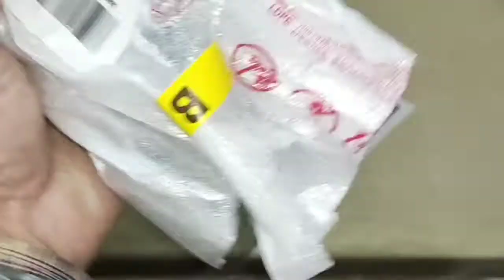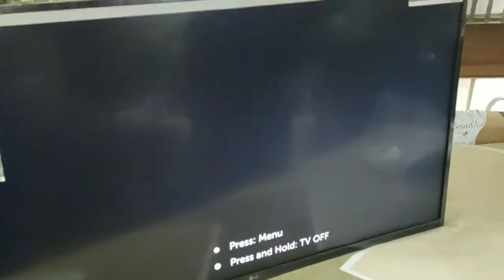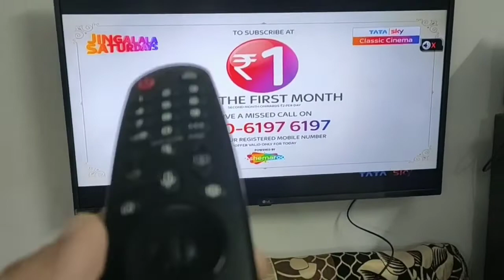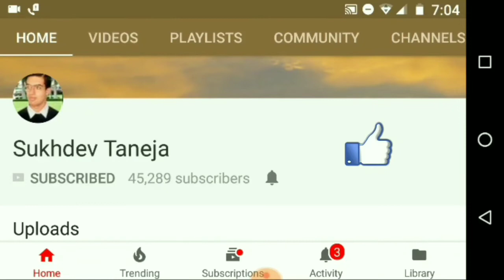Wall Mounting of LG 4K 43UM7300 Smart TV 43 inch IPS LED TV in 5 Minutes (Fast Video) (Musical)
Wall Mounting of LG 4K Smart TV 43 inch IPS LED TV in 5 Minutes (Fast Video)

Features of LG 108 cm (43 inches) 4K UHD Smart LED

Resolution: 4K Ultra HD (3840x2160) | Refresh Rate: 50 hertz

Sound : 20 Watts Output | Powerful Sound

Smart TV Features : AI ThinQ (Needs Magic Remote that can be purchased separately) | Web OS | Magic mobile connection | Quad core processor | Cloud photo and video

Display : 4K IPS display | Wide viewing angle | 4K active HDR | 4K upscaler | DTS virtual: X

People can purchase this LG 4K 43UM7300 Smart TV 43 inch IPS LED TV (2019) online from Amazon:

LG 108 cm (43 inches) 4K UHD Smart LED TV 43UM7290PTF (Ceramic Black) (2019 Model)

LG 108 cm (43 inches) Full HD Smart LED TV 43LM6360PTB (Dark Iron Gray) (2019 Model)

LG 139 cm (55 inches) 4K UHD Smart LED TV 55UM7290PTD (Ceramic BK + Dark Steel Silver) (2019 Model)

LG 139 cm (55 inches) 4K Ultra HD Smart NanoCell TV 55SM8100PTA (Ceramic BK + Dark Steel Silver) (2019)

LG 80 cms (32 Inches) HD Ready LED Smart TV 32LM560BPTC with IPS Display & WebOS (2019 Model)

Samsung 108 cm (43 Inches) Super 6 Series 4K UHD LED Smart TV UA43NU6100 (Black) (2019 model)

Samsung 108 cm (43 Inches) 4K Ultra HD Smart QLED TV QA43Q60RAKXXL (Black) (2019 Model)

Samsung 109 cm (43 Inches) 4K Ultra HD LED Smart TV UA43RU7100KXXL (Black) (2019 model)

Samsung 109 cm (43 Inches) 4K Ultra HD LED Smart TV UA43RU7470UXXL (Black) (2019 model)

Samsung 100 cm (40 Inches) Smart 7-in-1 Full HD Smart LED TV UA40N5200ARXXL (Black) (2019 Model)

Sony Bravia 108 cm (43 inches) 4K Ultra HD Certified Android LED TV KD-43X8000G (Black) (2019)

Sony Bravia 123 cm (49 inches) 4K UHD Certified Android LED TV KD-49X8000G (Black) (2019)

Sony Bravia 80.1 cm (32 inches) Full HD LED Smart TV KLV-32W672G (Black)

Sony 80 cm (32 Inches) HD Ready LED TV KLV-32R202F (Black) (2018 model)

Sony Bravia 80 cm (32 inches) HD Ready LED Smart TV KLV-32W622G (Black)

Sony Bravia 80cm (32 Inches) HD Ready LED TV with Fire TV Stick, KLV-32R422F (Black) | Smart Combo

Mi LED TV 4A PRO 108 cm (43) Full HD Android TV (Black)

Mi LED TV 4C PRO 80 cm (32) HD Ready Android TV (Black)

CloudWalker 109 cm (43 Inches) 4K Ultra HD Smart LED Screen 43SUA7 (Black) (2019 Model)

Mi LED TV 4X 125.7 cm (50) 4K Ultra HD Android TV (Black)

VU 108 cm (43 Inches) Full HD Smart LED TV 43PL (Black) (2019 Model)

Vu 108 cm (43 inches) Full HD UltraAndroid LED TV 43GA (Black) (2019 Model)

Akai 164 cm (65 Inches) 4K Ultra HD Smart LED TV AKLT65U-DS73K (Black) (2018)

Akai 124 cm (49 Inches) 4K Ultra HD Smart LED TV AKLT50U-D507M (Black) (2019)

Sanyo 109 cm (43 Inches) Full HD IPS LED TV XT-43S7300F (Black) (2019 Model)

Sanyo 108 cm (43 inches) Kaizen Series 4K Ultra HD Smart Certified Android IPS LED TV XT-43A082U (Black) (2019 Model)

Sanyo 108 cm (43 inches) Nebula Series Full HD Smart IPS LED TV XT-43A081F (Black) (2019 Model)

Sanyo 80 cm (32 inches) Nebula Series HD Ready Smart IPS LED TV XT-32A081H (Black) (2019 Model)

Intex 109 cm (43 inches) Full HD LED Smart TV SF4304 (Black)

iBELL 80 cm (32 Inches) HD Ready LED TV IBLLE320H (Black) (2019 Model)

Kodak 80 cm (32 inches) HD Ready LED Smart TV 32HDXSMART Pro (Black) (2019 Model)

Elara 80 cm (32 Inches) FULL HD With Soundbar LED TV LE-3210 GSB (Black) (2019 Model)

Fortex 80 cm (32 inches) HD Ready IPS LED Smart TV FX32INT01 (Black)

Gadget-Wagon 32-55 Inches Fixed LED LCD Plasma Wall Mount Bracket with Heavy-Duty Max VESA 400 x 400 30 Kg Weight Capacity

Smart Plug High Low Voltage Cutout/Protector Rated @ 16Amp with Cord with Surge Protection Upto 4000 Volts

LG 108 cm (43 inches) 4K UHD Smart LED

LG 43 inches 4K UHD Smart LED